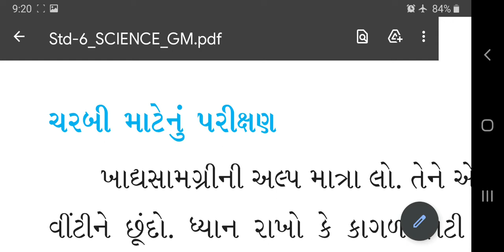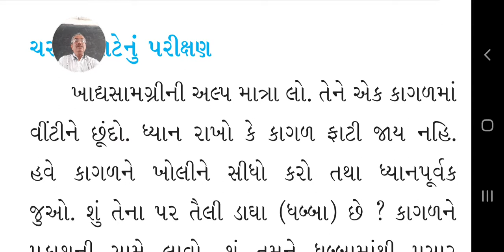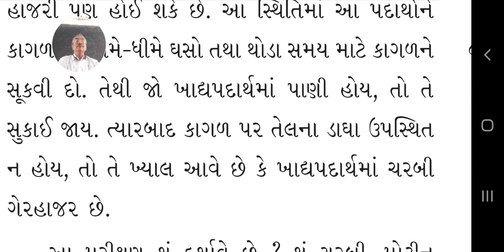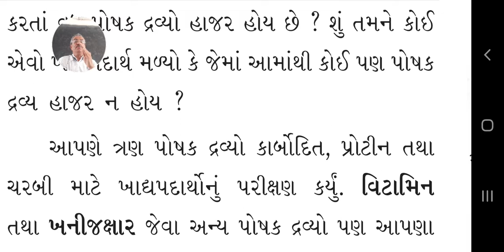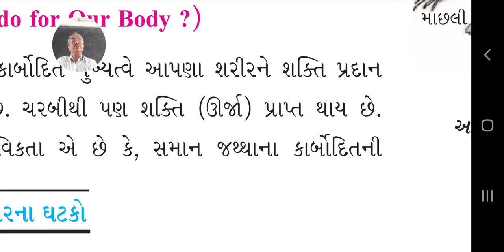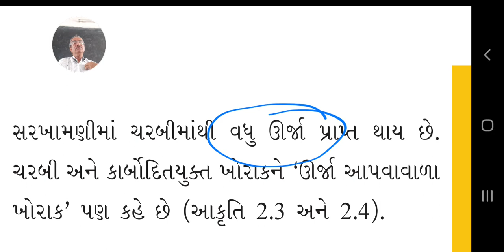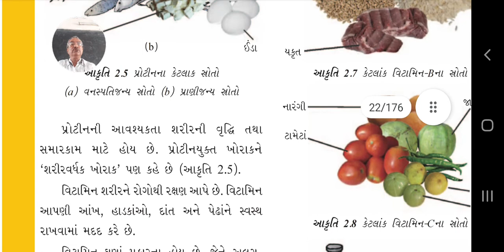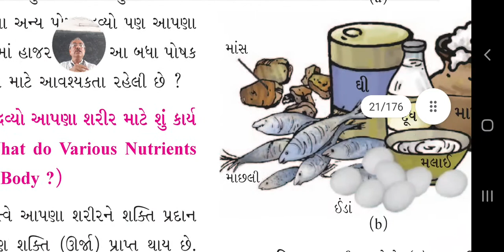std 6 science ch 2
lipid  test